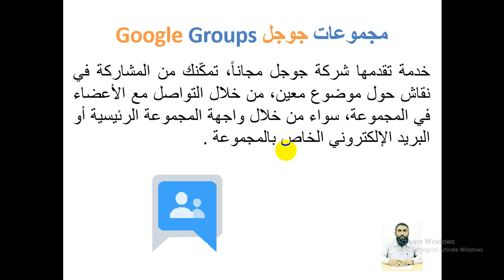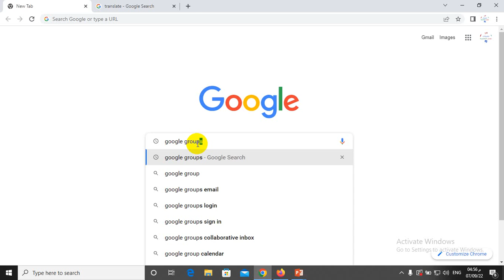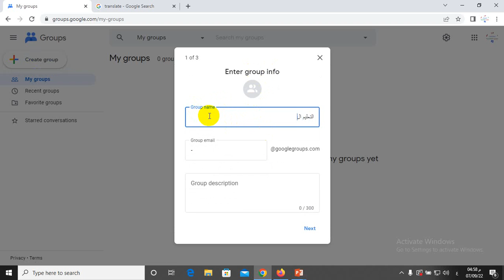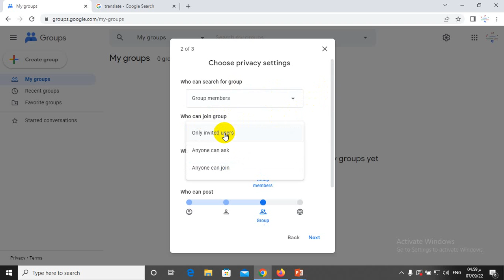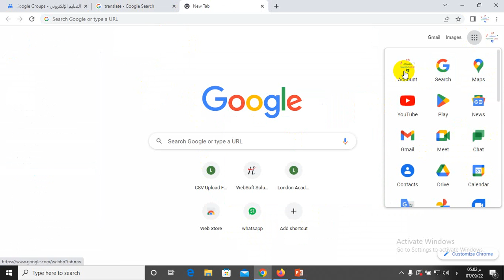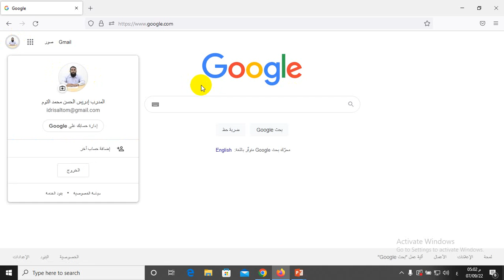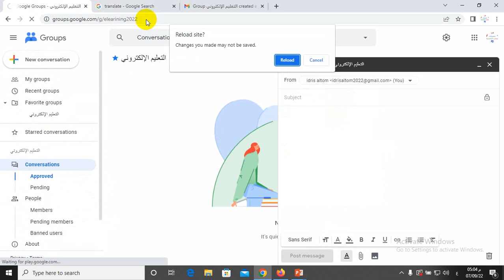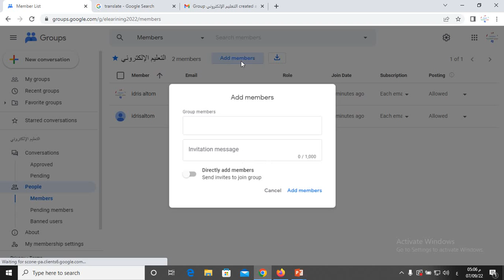المدرب الإلكتروني المعتمد - اليوم السادس مجموعات قوقل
اعداد المدرب الإلكتروني المعتمد
دبلوم تدريبي يؤهلك لفهم ماهية التدريب الإلكتروني وأهميته، وأنواعه حيث تتعلم في هذا البرنامج التدريبي المتميز كيفية إعداد المادة التدريبية الإلكترونية باستخدام برنامجي Word  و PowerPoint ويساعدك على الإلمام بمهارات العرض والتقديم الإلكترونية ،
كما يقدم لك نبذة عن نظام الفصول الافتراضية وأشهر المنصات المتاحة للتدريب الإلكتروني وكيفية إدارة الفصول الافتراضية باستخدام تطبيق Zoom وإستخدام تطبيقات جوجل المجانية في مجال التدريب والتدريب من خلال مواقع التواصل الإجتماعي ومهارات التدريب باستخدام الفيديوهات المسجلة.

تقديم المدرب والمحاضر إدريس الحسن محمد التوم
مدرب معتمد من البورد الامريكي للإدارة والموارد البشرية
مدرب معتمد من أكاديمية لندن للتدريب والتعليم
مدرب معتمد من مركز الرؤية السابعة للتدريب
ماجستير علوم الحاسوب في نظم المعلومات
محاضر جامعي